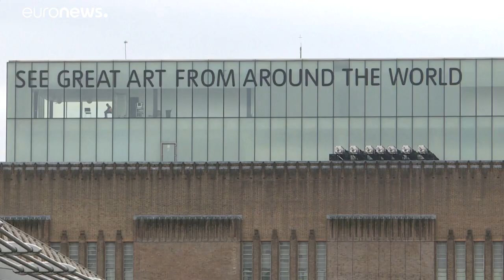Londra, bambino lanciato dalla Tate Modern: condannato a 15 anni l'aggressore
La Central Criminal Court di Londra ha condannato a 15 anni di reclusione il 18enne con disturbi mentali che, il 4 agosto 2019, ha lanciato un bambino francese di 6 anni dal decimo piano della Galleria d'Arte Tate Modern. Il bimbo ha subito gravi ferite, ora prosegue una terapia di riabilitazione.